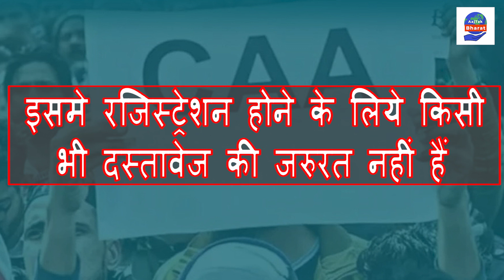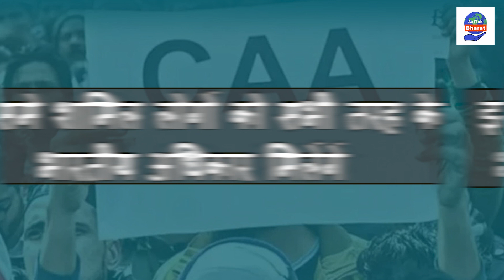CAA : CAA-NRC से क्यो डर रहे हैं भारतीय मुसलमान?, जान लिजिये पुरी क्रोनोलॉजी |A aj Tak Bharat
नागरिकता संशोधन कानून यानी सीएए लागू होते ही देश के कई हिस्सों में विरोध प्रदर्शन शुरू हो गया. और इस विरोध में सबसे ज्यादा मुसलिम समुदाय के लोग शामिल हैं क्योकी उनके बीच सीएए को लेकर डर सता रहा हैं.

itizenship, religious minorities, persecuted communities, Indian citizenship, and protests.